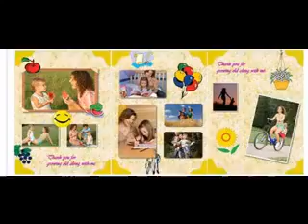Creative photo collage decorations ideas